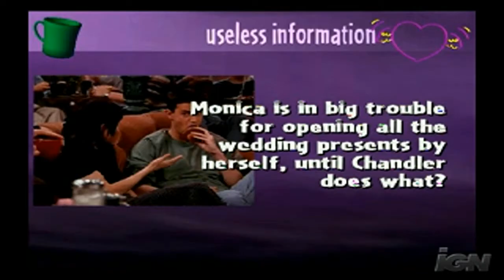Friends The One With All The Trivia PS2 Game Trailer